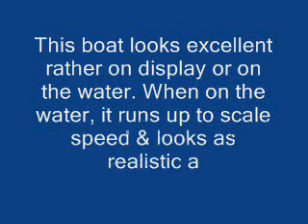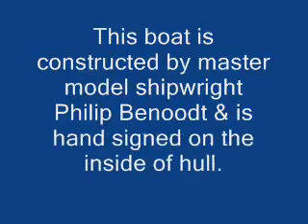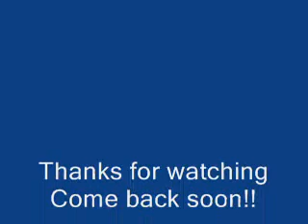LATE WAR ELCO PT BOAT 1:20 Scale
This is a late war ELCO PT boat that is built on 1:20 scale and is remote control. It took 5 months to build. This boat looks excellent on the water or on a display shelf.  This boat was built by Philip Benoodt and completed in 2004. This boat has won first place each time it was put on display at the St. Louis, MO Annual Boat Show. Be sure to have a look at Phil's other boat videos on youtube.  Thanks for looking!